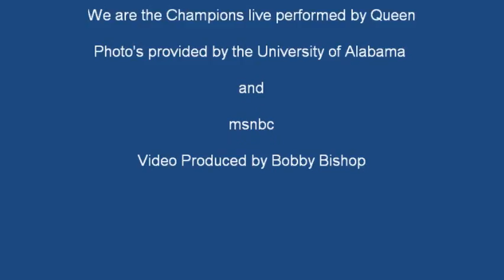2012 SEC Champions: BAMA WE ARE THE CHAMPIONS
BAMA WINS ! AGAIN !  21-0 No. 1 LSU vs. No. 2 Alabama
Video Produced By Bobby Bishop